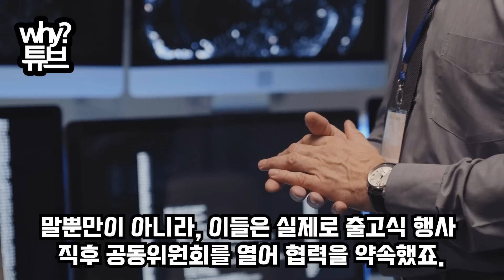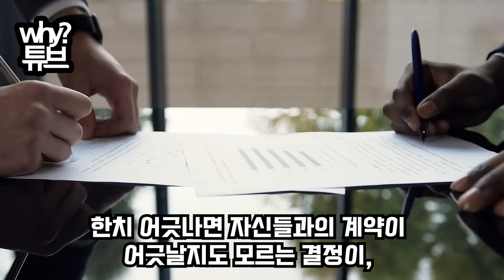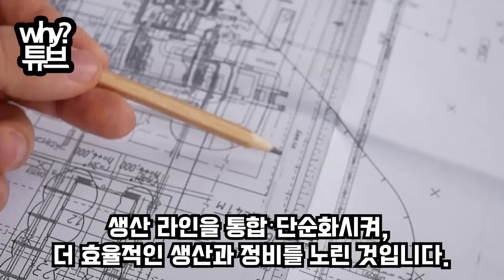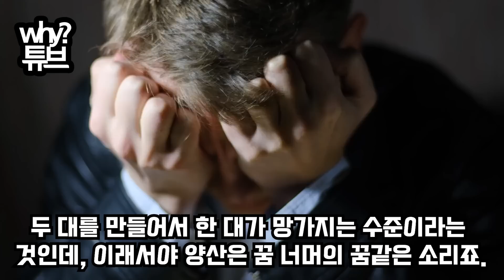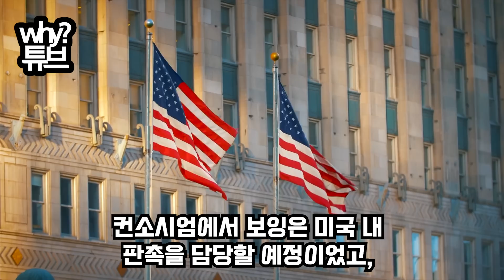30년 경력 폴란드 기자 말하는 특이한 韓 환경“보고있는데도 믿기지 않는다”韓이 계약 8개월만에 FA-50 초도분 인도할 수 있는 이유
FA-50 뭔가 이상하다…. 갑작스러운 변화에 화들짝
T-50생산라인 닫아버린 KAI 충격 소식
폴란드 언론 “한국 이런 방법은 말도 안 된다.” 보도